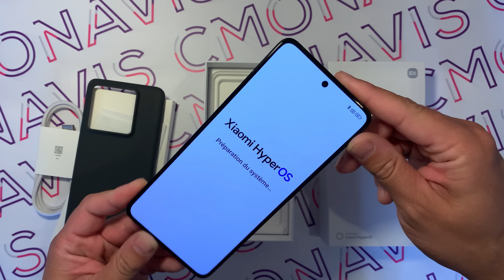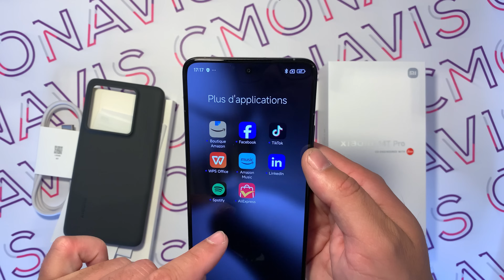Déballage Xiaomi 14T Pro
Chargeur USB-A 120W

Notre autre chaine YouTube : @cmonavis2

Image : iPhone 16 Pro
Son : BOYA BY-V1
Montage : Vegas Pro 21
Format : HEVC 2160p 60FPS